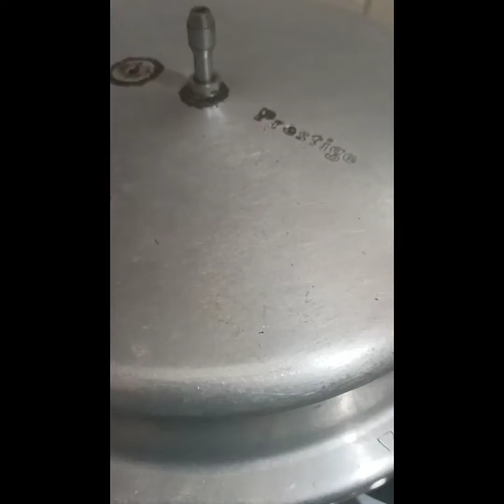chicken biryani in pressure cooker| 3 mins video 🎥| Chicken biriyani in cooker